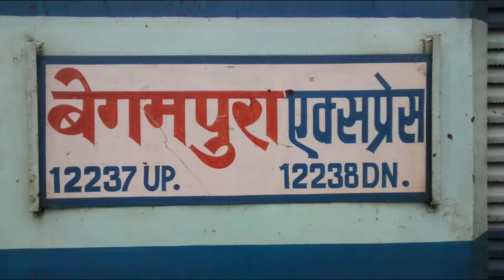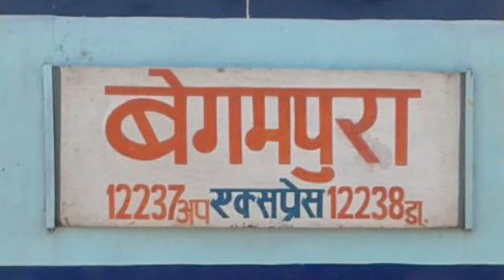Meaning of "Begampura Express" || "बेग़मपुरा एक्सप्रेस" का अर्थ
* Aaj ki is series me 12237/38 Varanasi Jn.- Jammu Tawi Begampura Express ki meaning aur history ko bataya gya hai.

* Thanks to Mr. Om Srivastava who gave me this information.